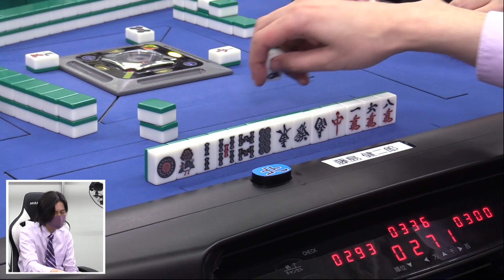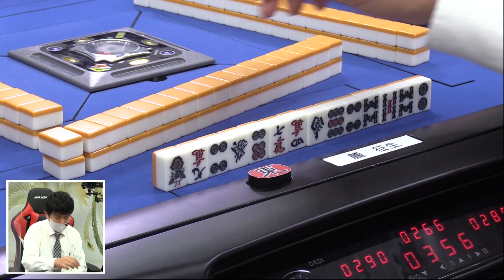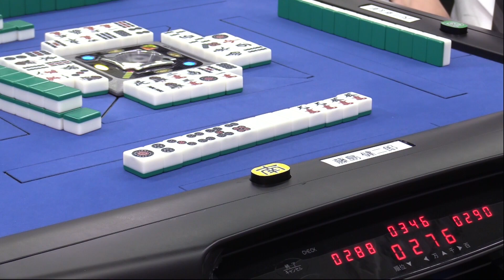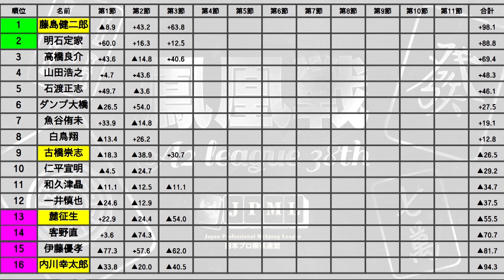【麻雀】第38期鳳凰戦A２リーグ第３節B卓４回戦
内川幸太郎vs藤島健二郎vs古橋崇志vs麓征生
実況：小笠原奈央
解説：和久津晶
ルール：日本プロ麻雀連盟公式ルール